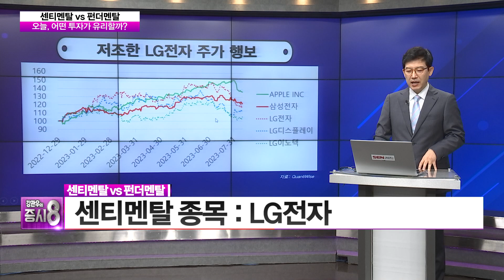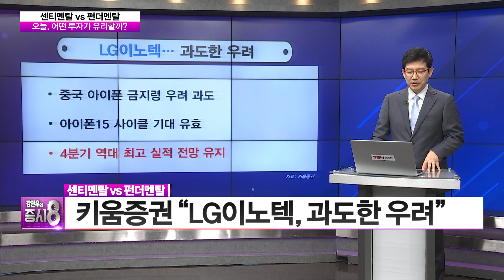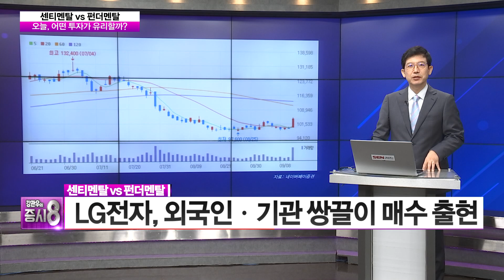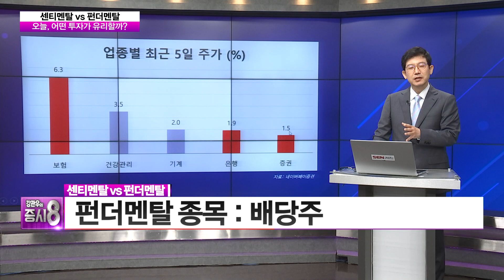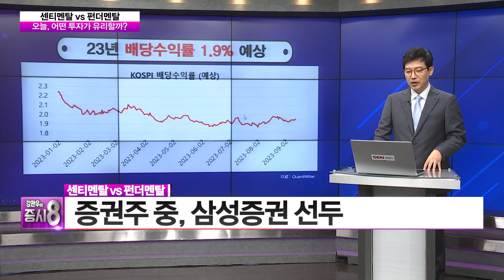[강관우의 센티펀더] 배당주(보험,은행,증권) vs. LG전자 │ 강관우, 증시8,주식, 경제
[강관우의 센티펀더] 배당주(보험,은행,증권) vs. LG전자

1. LG전자의 주가는 왜 이렇게 저조한가?
2. 키움증권은 왜 LG이노텍에 대한 과도한 우려를 언급하는가?
3. 코스피의 2023년 배당수익률이 실제로 1.9%가 될까?
4. 배당주의 강세 흐름은 후발주에게도 영향을 줄까?

영상에서 확인 바랍니다.